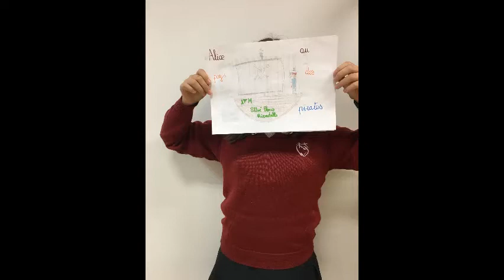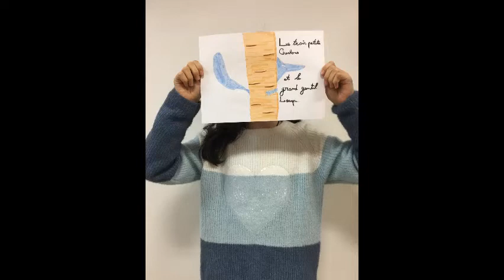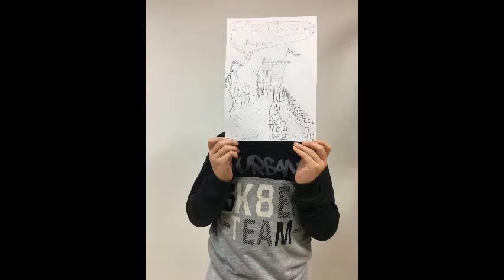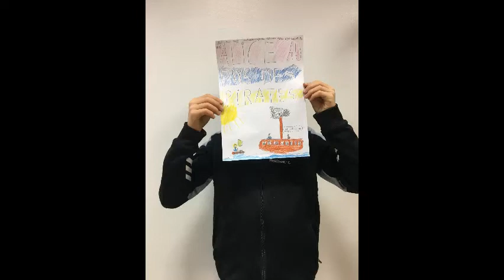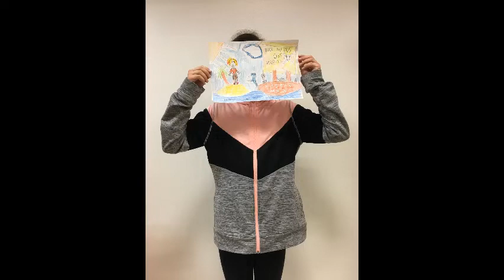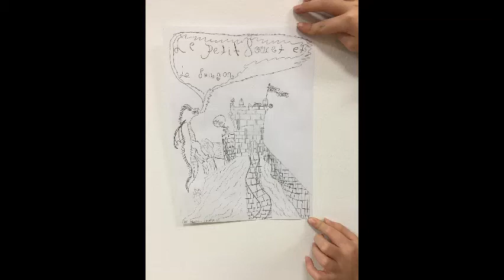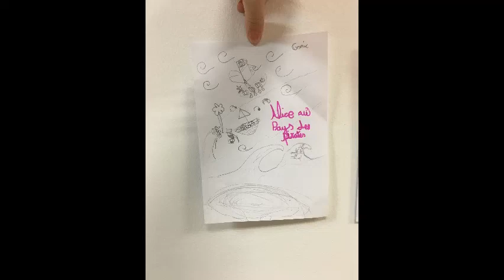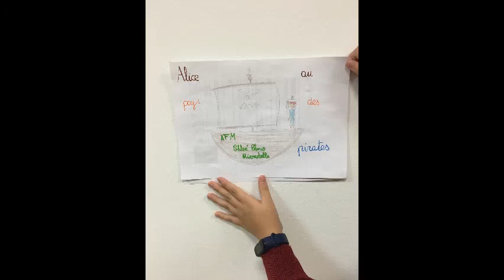Atelier Radio - Illustration de dessin de presse avec Anne Derenne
Atelier "Illustration de dessin de presse" avec Anne Derenne pour les groupes Flam Bleu et Flam Vert de l'Alliance Française de Madrid, le mardi 9 février.

Taller "Ilustración de dibujos de prensa" con Anne Derenne, para los groupos Flam Azul y Flam Verde de la Alianza Francesa de Madrid, el martes 9 de febrero.